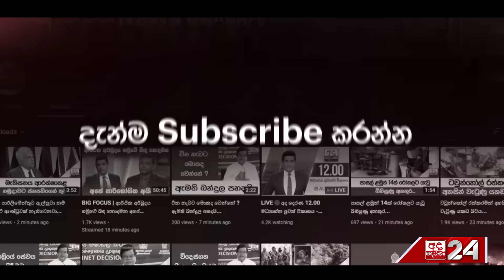රටම කතා වූ MTFE වෙත අධිකරණයෙන් විශේෂ නියෝගයක්...